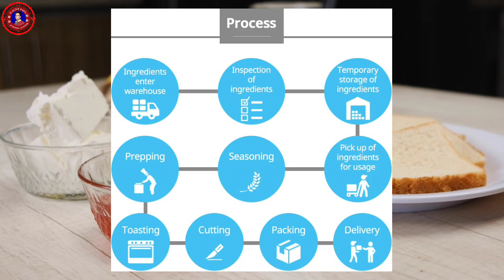Atomy Product Order Benefits ll क्यों जल्दी Order करना जरूरी है Atomy में ?